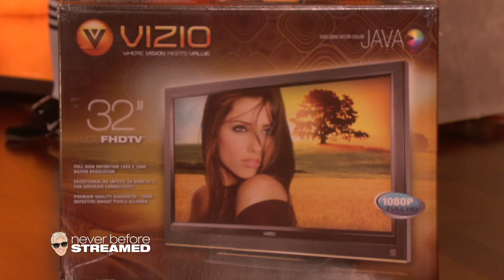Ellen Plays Sumove It Move It | Season 7 Archive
These two audience members had no idea what they were getting into when they signed up to play this game. [Season 7, Episode 5, 2009]

Ellen recently found the archived Season 7 of her show which had never been seen on the internet! Watch along in her Never Before Streamed series, as she shares the unseen footage all season long.